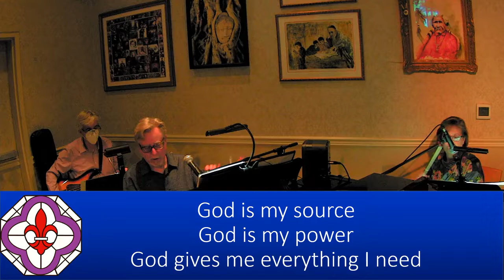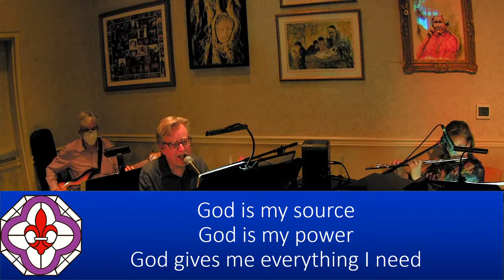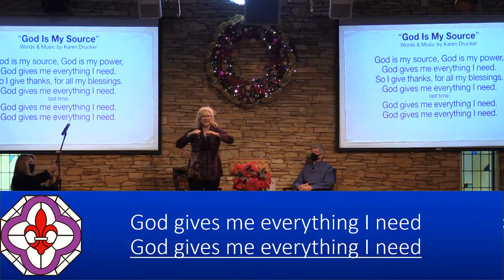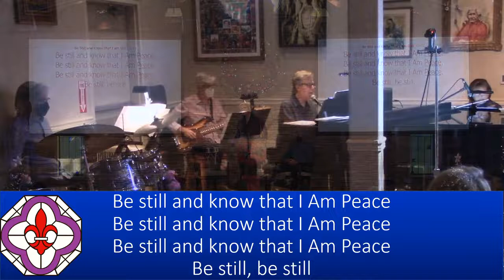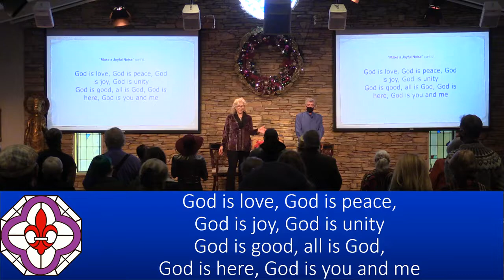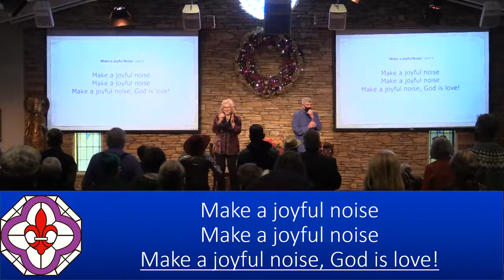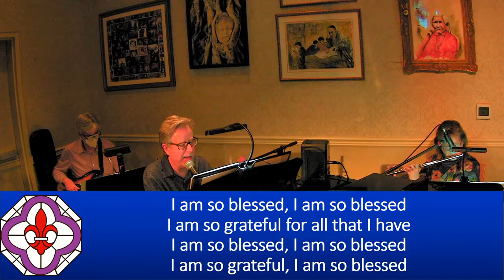Sunday Talk - "New Year, New You" - Dr. Mark Vierra, 01/02/2021 - NHCRS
Listen in as Dr. Mark shares "New Year, New You."
With soloist Susan Kay Wyatt.